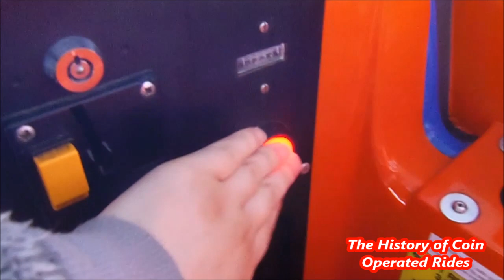2000s Coin Operated Rocket Kiddie Ride - Lunar Jim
Filmed at Prestatyn Tesco on May 1st 2017.

The Lunar Jim ride was made by Jolly Roger Amusement Rides of Skegness.  I believe it was originally released in 2008.